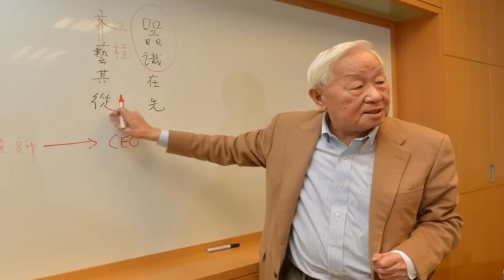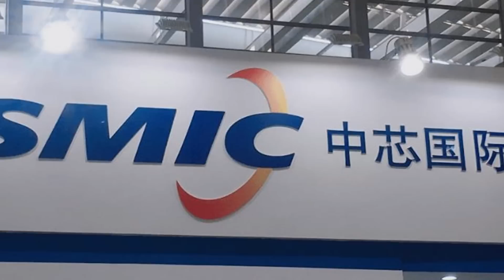解气！台积电终于醒悟了，520亿美金补贴一分不要，转身要在中国建4座工厂，给华为优先提供5nm芯片，消息一出！美股应声暴跌